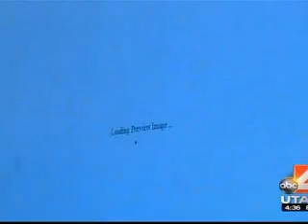BRCA1 gene and breast cancer discussed on ABC4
Dr Brett Parkinson helps viewers understand breast cancer risk related to the BRCA1 gene and the treatment options for breast cancer, ranging from screenings to a double mastectomy.